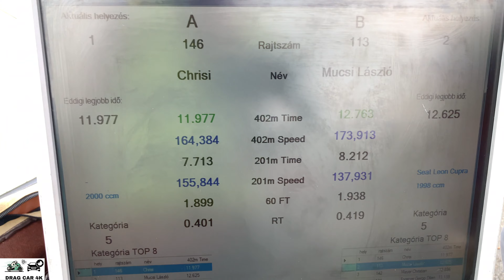SEAT LEON SPORTSTOURER 2.0 300 PS vs Honda Civic 2.0 drag racing 1/4 mile 🚦🚗 - 4K UHD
SEAT LEON SPORTSTOURER 2.0 300 PS vs Honda Civic 2.0 1/4 mile drag race, top speed and acceleration on the drag strip, enjoy the drag racing!  If you like this video please subscribe to channel, burnouts, top speed, drag race sports car, crazy TDI smoke, TDI Popcorn, 1.9 TDI black smoke, Turbo sound, Classic Muscle Cars Drag Racing, old muscle cars, acceleration, sound and close look, motorcycles drag racing, motorbike drag race, 1/4 mile drag racing, 1/8 mile drag racing, of most powerful motorbikes and cars. The best of drag racing DRAG CAR 4K